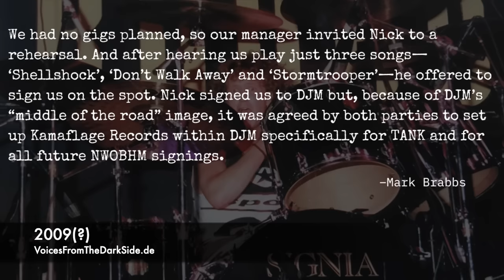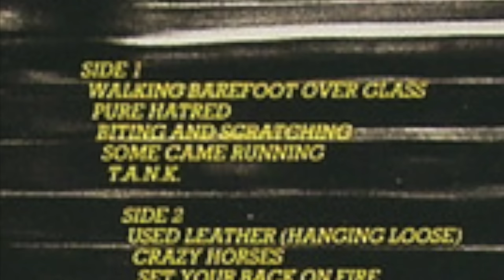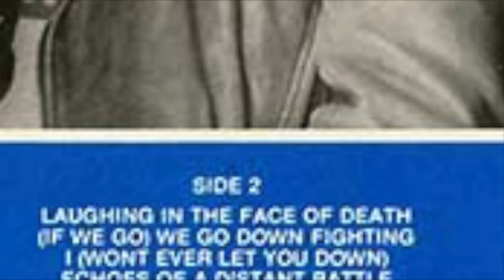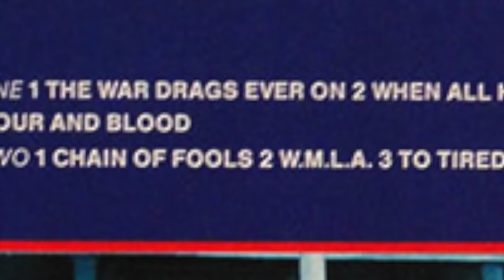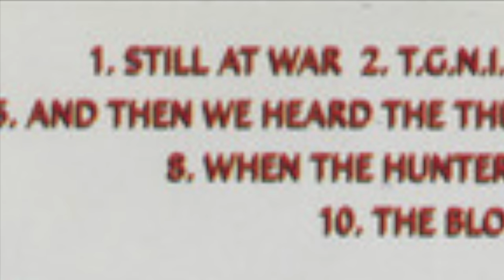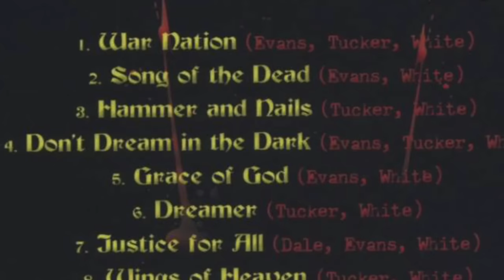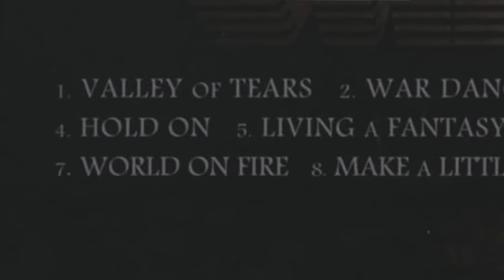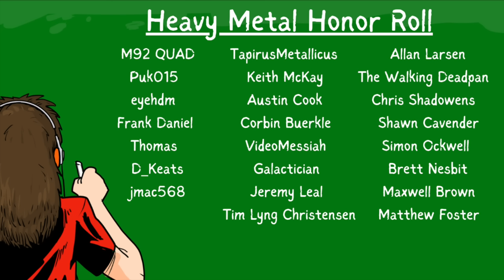Metal School - TANK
A look back at British metal band TANK. Originally started as a three-piece and founded by Algy Ward, TANK has gone through several lineup changes and a few small style changes, but their 80s albums are still fantastic and worth a listen (or revisit) today. Join me as I go through their history and every album (for all three versions) of this classic NWOBHM band.